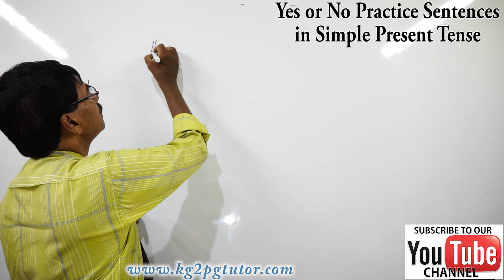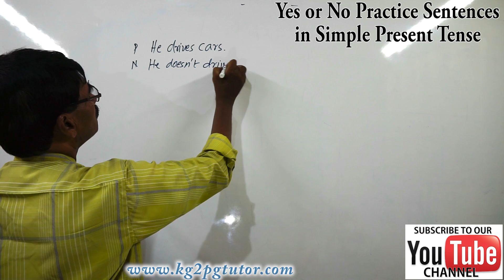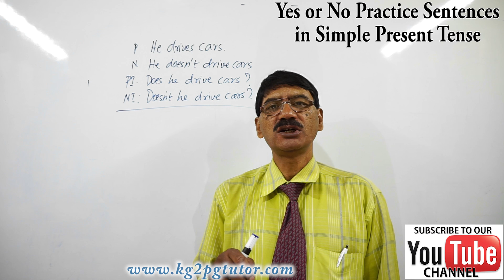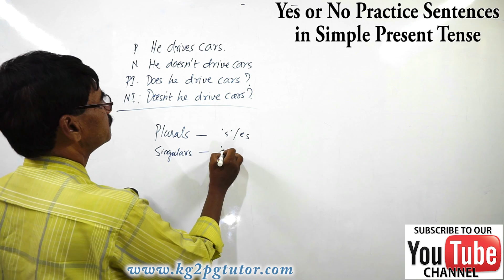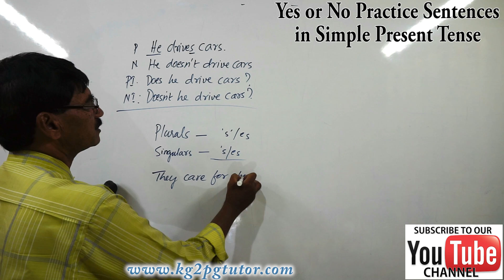Yes or no Practice sentences in Simple present tense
Subject: Learn step by step Spoken English and grammar
Copyright: South India Edutainments